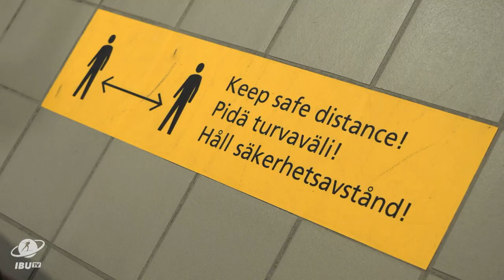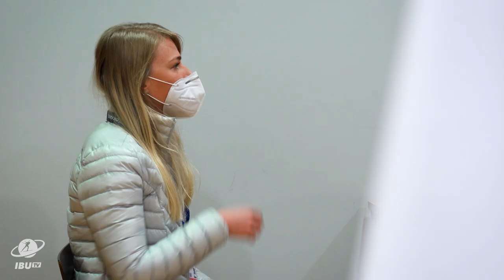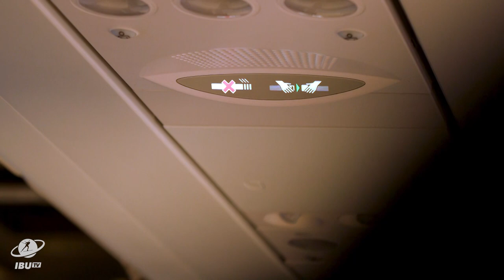Travelling during COVID times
In order to ensure the safest possible transfer of athletes, teams and staff of the BMW IBU World Cup from Kontiolahti to Hochfilzen, the IBU has put in place three charter flights and organized 2500 SARS-CoV-2 tests ahead of the boarding. This is how the trip went like.